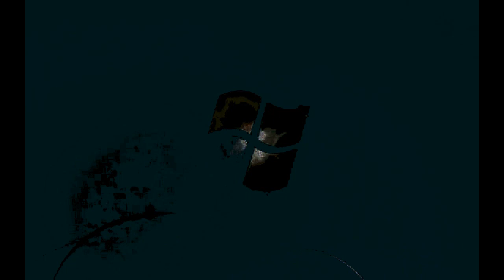Windows 7 Startup Logon NOW MY VIDEO Effects In G-Major 2908^2